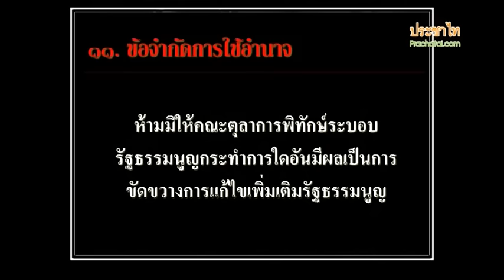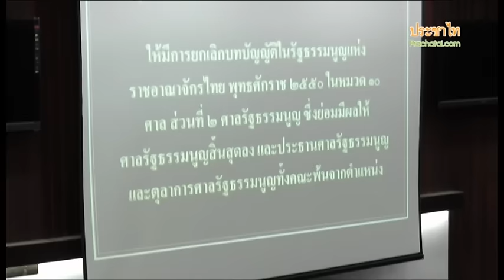ข้อเสนอนิติราษฎร์ ยุบศาล รธน.ตอน 2/2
คณะนิติราษฎร์ เสนอยกเลิกศาลรัฐธรรมนูญ ตั้งตุลาการพิทักษ์รัฐธรรมนูญแทน ทำหน้าที่พิทักษ์ประชาธิปไตยและนิติรัฐ  รักษาความเป็นกฎหมายสูงสุดของรัฐธรรมนูญ โดยการใช้อำนาจนั้นต้องคำนึงถึงอำนาจอธิปไตยของปวงชนชาวไทย หลักการแบ่งแยกอำนาจ และหลักการประกันสิทธิและเสรีภาพ

ส่วนหนึ่งจากเสวนาเรื่องข้อเสนอ "การยุบเลิกศาลรัฐธรรมนูญ และการจัดตั้งคณะตุลาการพิทักษ์ระบอบรัฐธรรมนูญ" จัดโดยนักวิชาการกลุ่มนิติราษฎร์ ในวันอาทิตย์ที่ 15 กรกฎาคม พ.ศ. 2555
ณ ห้อง LT 1 และ LT 2 คณะนิติศาสตร์ มหาวิทยาลัยธรรมศาสตร์ ท่าพระจันทร์

อ่านเพิ่มได้ที่
ข้อเสนอนิติราษฎร์: ยุบศาล รธน. และจัดตั้ง 'คณะตุลาการพิทักษ์ระบอบรัฐธรรมนูญ'
วรเจตน์ ภาคีรัตน์: ยุบศาลรัฐธรรมนูญ ตั้งคณะตุลาการพิทักษ์ระบอบรัฐธรรมนูญ